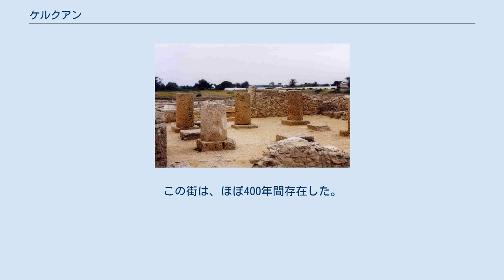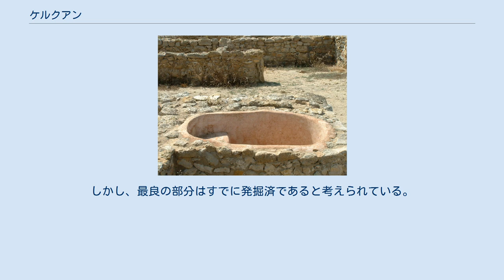ケルクアン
ケルクアンは、北東チュニジアのボン岬の近くにあったカルタゴの都市である。
 このフェニキア人（カルタゴ人）の都市は、第一次ポエニ戦争（紀元前264年 - 紀元前241年）の間に放棄されたと見られており、ローマ人によって再建されなかった。
この街は、ほぼ400年間存在した。
 一部分が破壊されるにとどまったことで、あまり一般には知られていないものの、ケルクアンは古代カルタゴの最良の遺跡になった。
発掘の結果、この遺跡が、紀元前4世紀から紀元前3世紀のものであることが明らかになっている。
 建物の配置がはっきり分かる遺跡のここかしこに多くの家の壁が残されている。
またファサード上の有色の粘土も数々残っている。
個々の家は、緻密な都市計画に基づいて標準化されている。
 聖壇には柱列が設けられており、また、小さな中庭にはモザイクが見られる。
単純なモザイクの縁石、ドアステップ、敷居、床は、至る所にある。
現在も、考古学者はケルクアンの発掘を行っている。
しかし、最良の部分はすでに発掘済であると考えられている。
 ケルクアンは、カルタゴ、ハドルメトゥム（Hadrumetum、現代のスース）およびウティカ（Utica）と共に、最も重要なフェニキア人の都市のうちの1つであった。
 ユネスコは、1985年にケルクアンの古代カルタゴの町とその墓地遺跡を、現存する唯一のフェニキア人・カルタゴ人都市の遺跡と判断し、世界遺産に登録した。